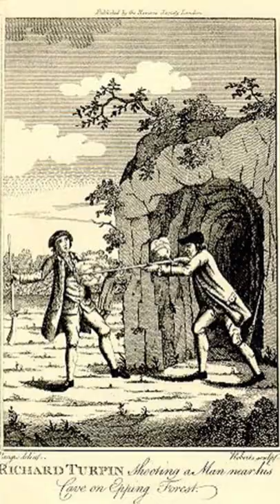How Was The Infamous Highwayman Dick Turpin Caught?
The story of Dick Turpin was heavily romanticised, with William Harrison Ainsworth claiming he rode 200 miles from London to York on his horse, Black Bess. However, the reality was much more mundane. On the run for murder, Turpin changed his name to John Palmer. However, he was soon incarcerated again under the suspicion of stealing horses, a crime punishable by death. He then wrote to his brother in law under the alias of John Palmer. However, the postman recognised the handwriting as he had taught Dick Turpin how to write and alerted the authorities. Turpin was eventually charged for stealing horses and was sentenced to hanging in a highly publicised trial in 1739.